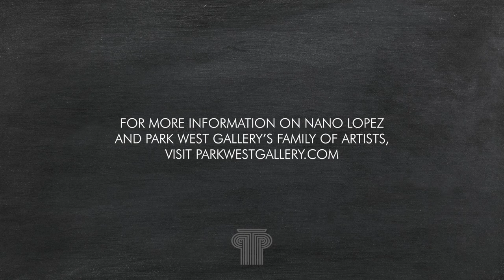Behind the Artist with Nano Lopez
Colombian artist Nano Lopez is among the greatest living sculptors on the planet. Collectors across the globe treasure his extraordinary bronze creations, which practically explode with detail, personality, and imagination.

Nano recently sat down for an interview with Park West’s Senior Gallery Director Morris Shapiro, where they talked about Nano’s career, his artistic inspirations, and his incredible “Nanimal” sculptures.

The interview was filmed at the Park West Museum in Southfield, Michigan, which is part of the corporate headquarters of Park West Gallery, the world’s largest art dealer.

And you can learn more about Park West’s over 50 years of excellence